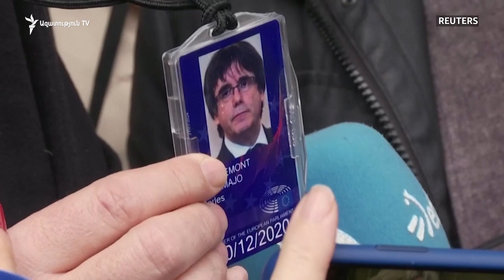Կատալոնացի 3 գործիչ կարող է արտահանձնվել Իսպանիային. նրանք զրկել են անձեռնմխելիությունից